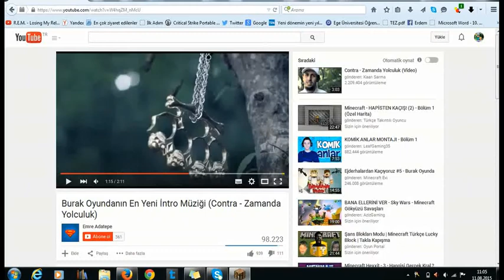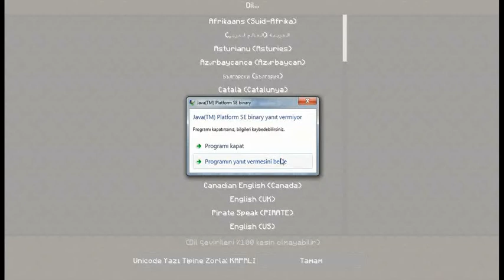Minecraft Pvp Server Bölüm 1 (Adamı aldım adamı aldııım!!)